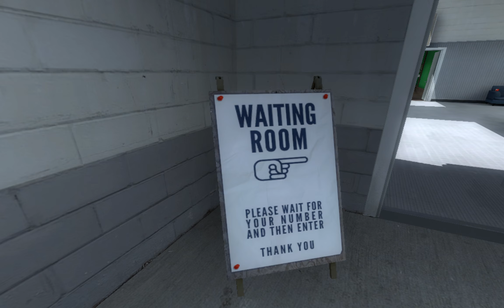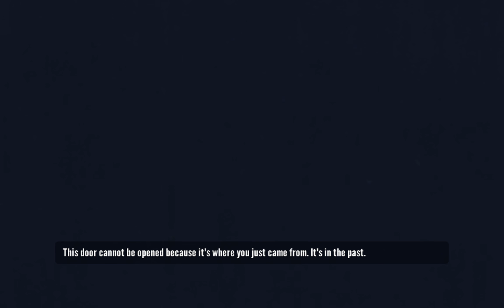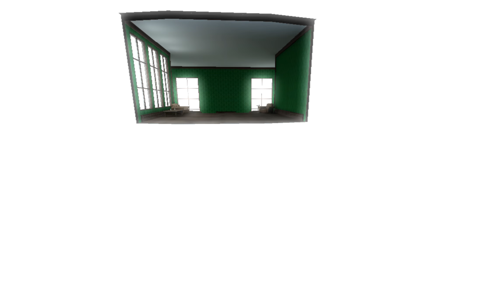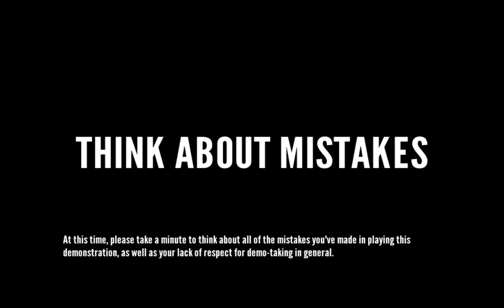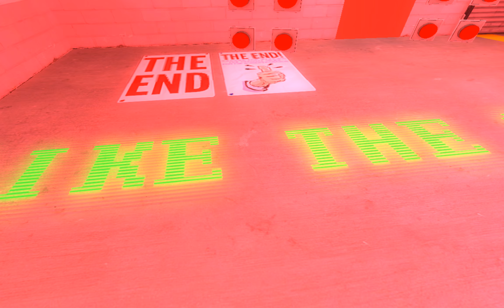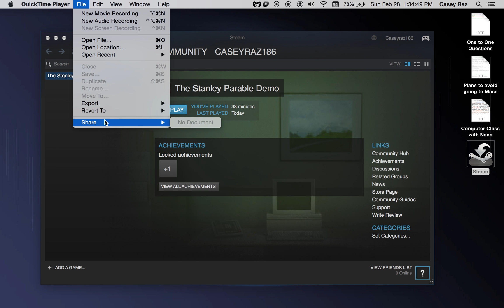Let's Play - The Stanley Parable Demo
The Stanley Parable Demo!